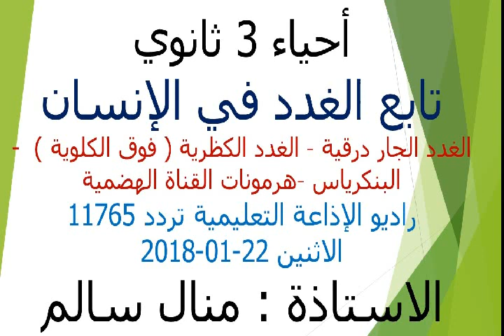22-01-2018 أحياء 3 ثانوي ( الغدد الجار درقية - الكظرية - البنكرياس - القناة الهضمية ) أ منال سالم